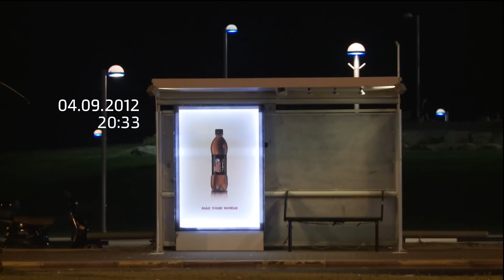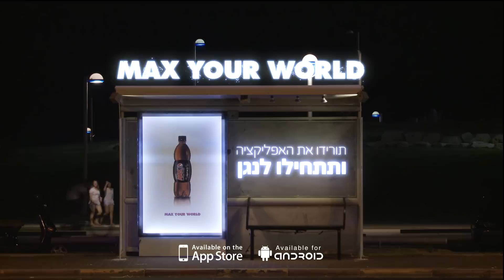Pepsi MAX Beatbox Station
תחנת הביטבוקס של פפסי מקס.

במאי: וניה היימן
אמנית: ליאת סגל
עריכה: ניב מג'ר
מוזיקה: רועי שנצור "מונסטר מיוזיק", וניה היימן, DJ מאש וניב מג'ר
מפיק: ליהוא רוטר
מנהלת שיווק מוגזים ומשקל: נעה באוער
מנהל מותגי פפסי: בועז בידרמן
מנהל דיגיטל אלנבי: יואש פלדש
מפיקים אחראיים: שרוליק איינהורן, גיא אסיף, ערן ניזרי